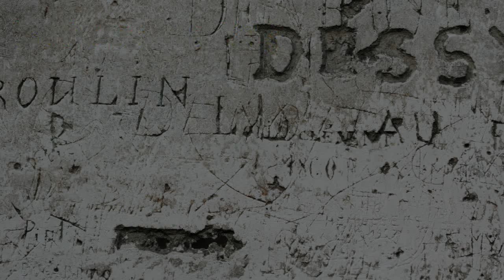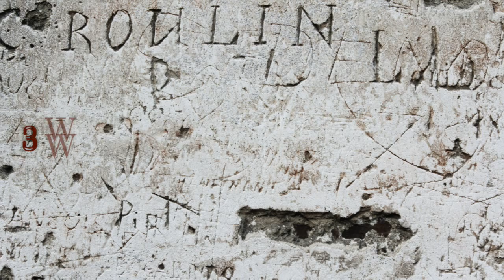Abbey Villers la ville & Robert de Visée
Robert de Visée pieces arranged for tenor ukulele by
Herman Vandecauter
Pictures & video also by H.Vandecauter
Abbey Villers la ville Belgium